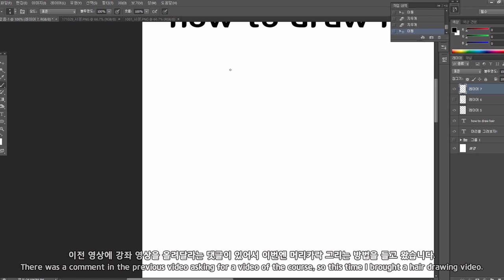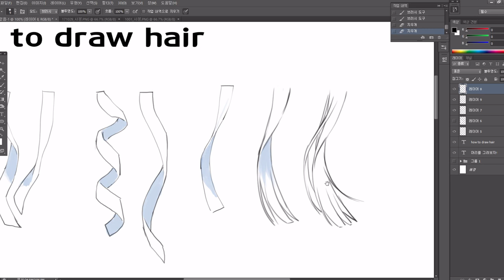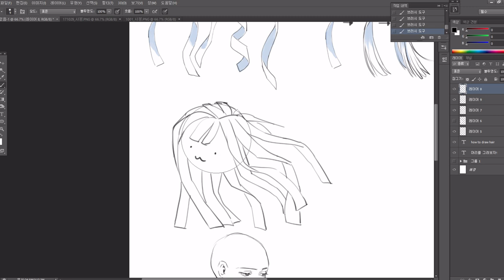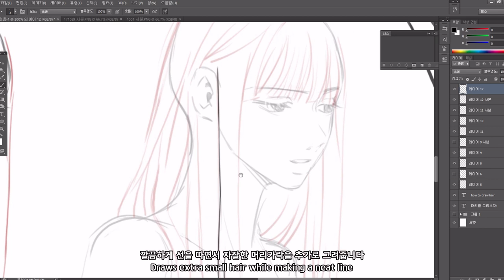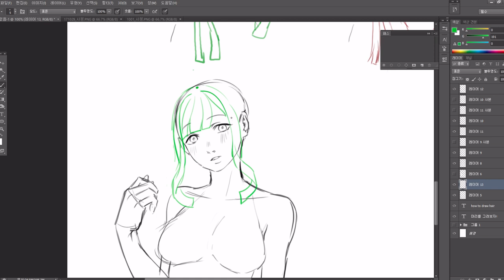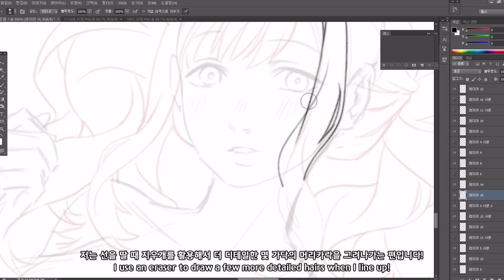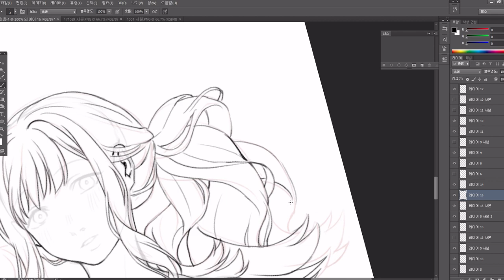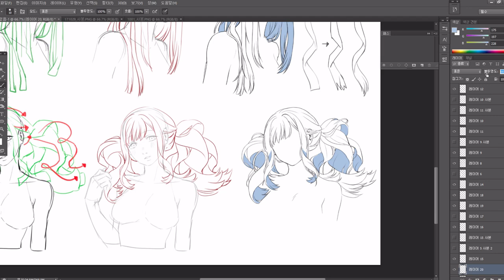Mrim)How to drawing(photoshop CS6)_머리카락 그리기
이전 댓글에 '강좌나 실시간 해주세요!' 라는 요청이 있어서 강좌 영상을 올려봅니다.

에서 한눈에 보는 강좌 이미지를 보실 수 있습니다 :D

강좌는 반응에 따라 가끔 올라올 수 있으니 댓글로 강좌 주제 추천해주세요!

완전한 기본보다는 좀더 퀄리티높은 머리카락 그리기에 초점이 맞는거 같아서 조금 아쉽네요 다음에 머리카락에 대해 더 디테일한 영상과 완전 기초 영상도 올리고싶지만 제가 잘 할 수 있을지 모르겠어요 ;ㅂ;

우선 이달 말 안으로 새 스피드 페인팅 영상이 올라올 예정입니다...아직 그림을 완성 못했으니 화이팅 할 수 있는 힘을 주세요 8ㅅ8